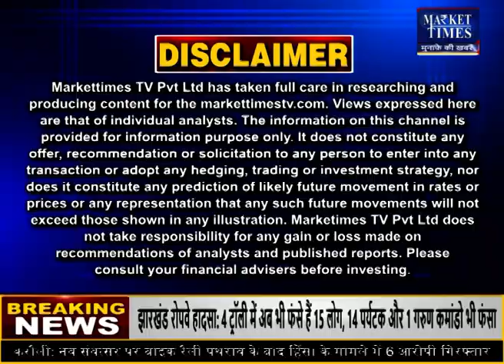सोना खरीदें या बेचें ? जानिए एक्सपर्ट की राय | Market Times TV